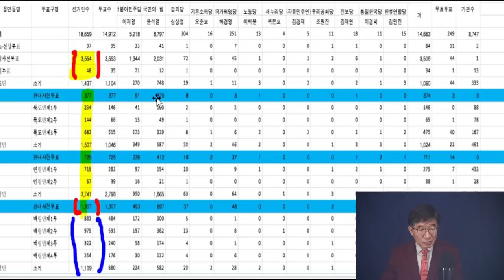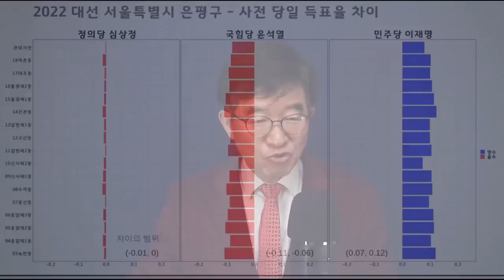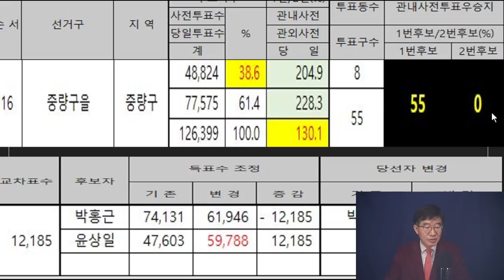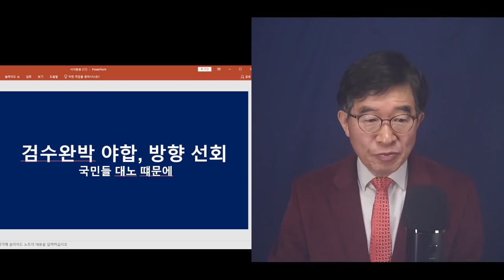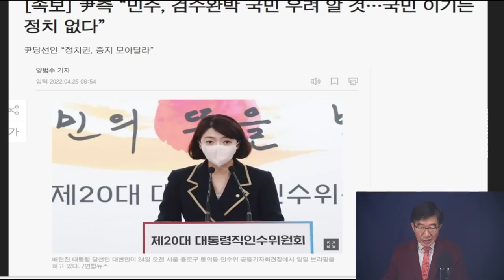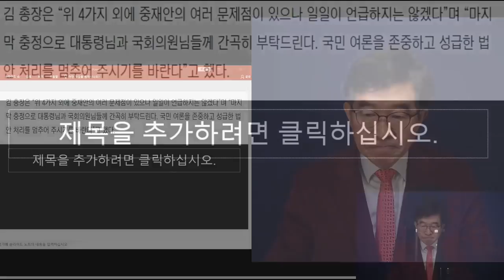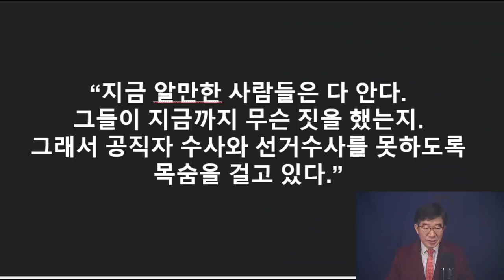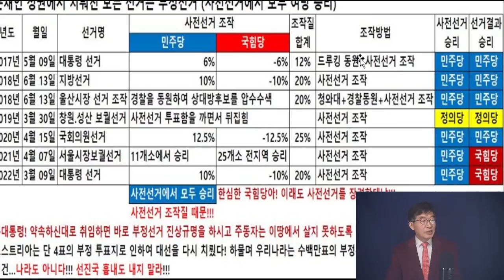민주당 의원, 대부분 부정선거 결과물 / 부정으로 순위 바꾼 경우 / 당선 확실하게 하기 위한 경우 / 민주당 중앙당 차원에서 선거 부정 없이 불가능 [공병호TV]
Bitcoin : 3MTW849AkP2ftLeSK2teZHMmzLu7Z83s9U